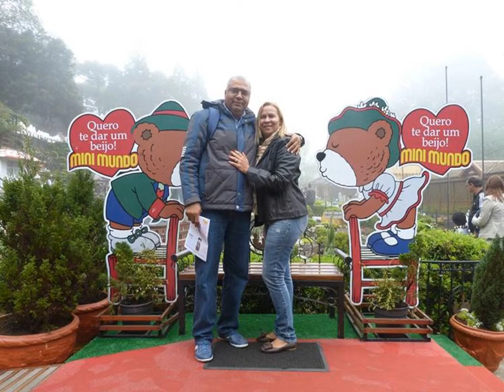Gramado & Canela RS